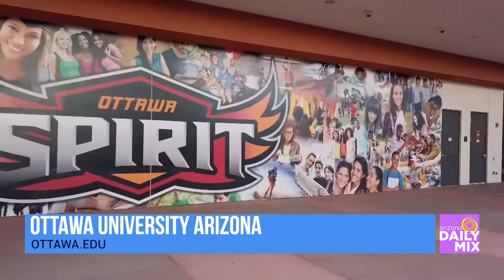Ottawa University Musical Theatre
Ottawa University has new and exciting programs that you can be a part of that can help you earn scholarships for your degree. This week we learn about their Musical Theatre program.